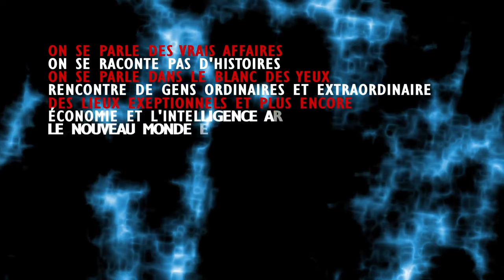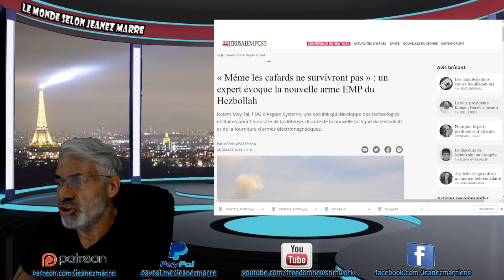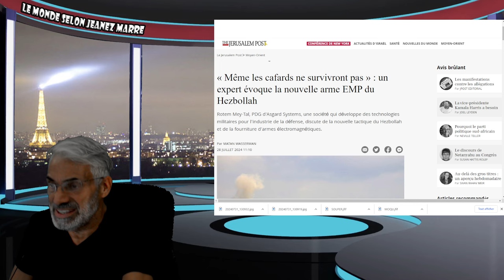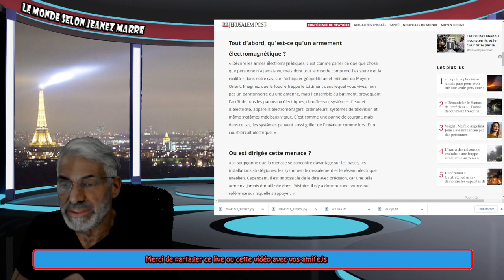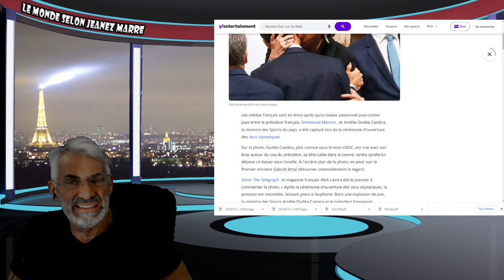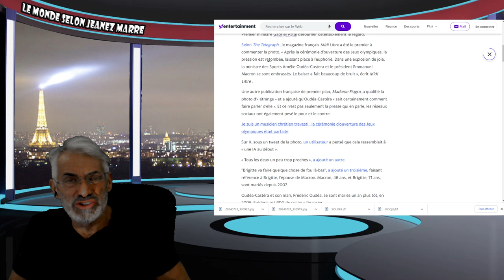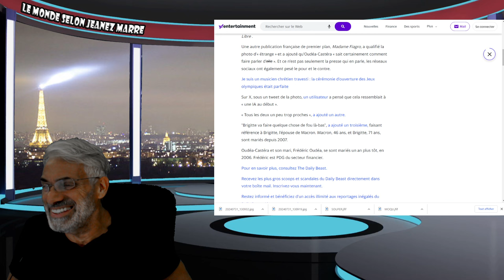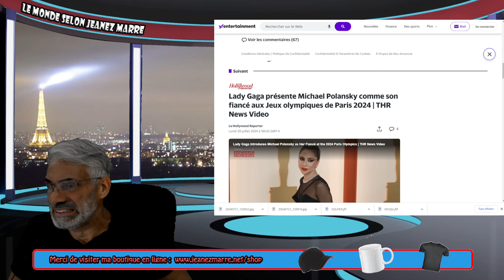DERNIÈRE HEURE; EXCLUSIF; OH LALA MAIS QU,EST CE QUE MACRON VIENT DE COMMETTRE COMME GESTE!